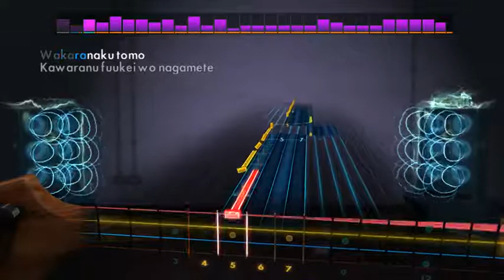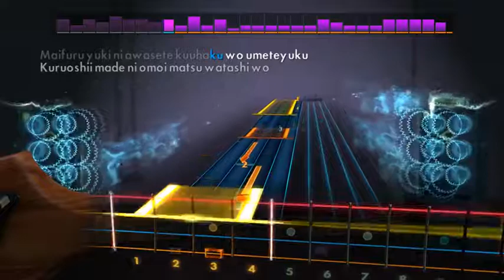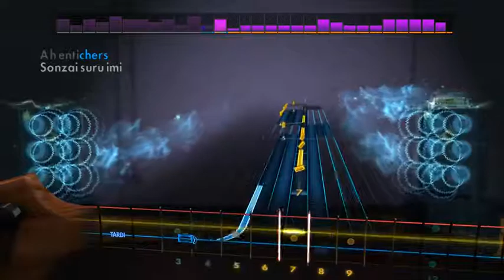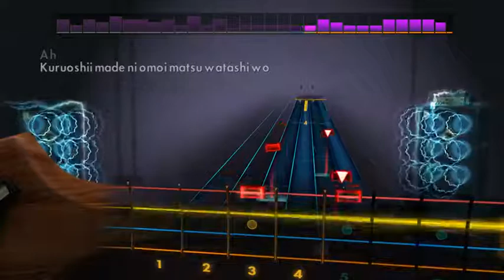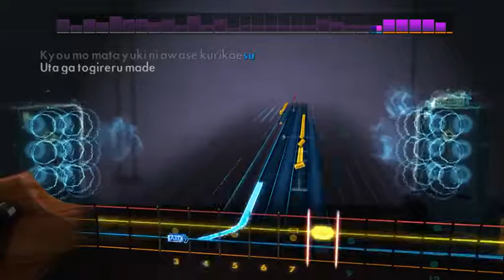rocksmith l arc en ciel - entichers(bass)